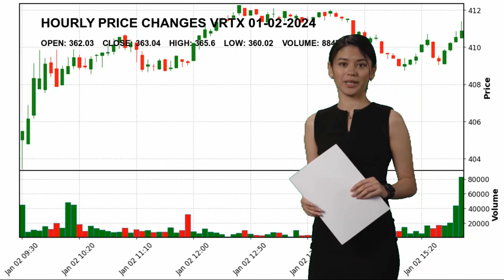Vertex Pharmaceuticals Incorporated VRTX Stock Price Analysis Today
Vertex Pharmaceuticals Incorpor VRTX Today.
January 02 Vertex Pharmaceuticals Incorpor Hourly Price Changes of Vertex Pharmaceuticals Incorporated, which closed yesterday at $363.04 and started the day at $362.03.
Vertex Pharmaceuticals Incorporated reached maximum $365.6 today. And the lowest stock price was $360.02 .
Biotechnology Healthcare Dr. Jeffrey Marc Leiden M.D.